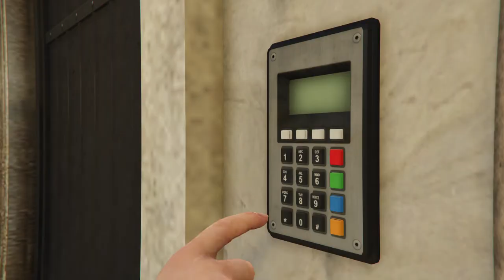Cayo Perico Solo Speedrun 6:10 Rare 2 Paintings | Elite Challenge | GTA Online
This is my attempt for a Cayo Perico Heist speedrun with full loot (elite challenge completed), in only 6 minutes and 10 seconds, thanks to having 2 paintings in El Rubio's office.
I wasn't lucky on exiting the compound as I had to wait for guards to move, so there is still room for improving the time and go below 6 minutes